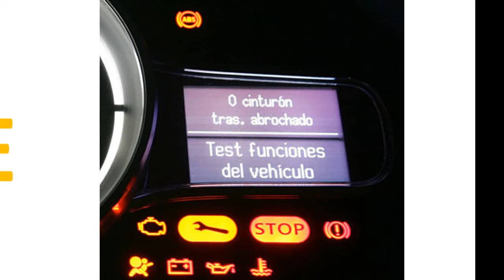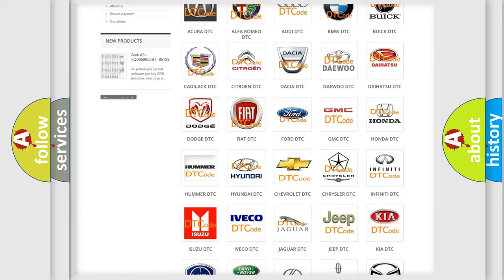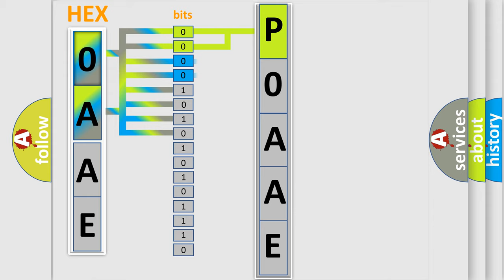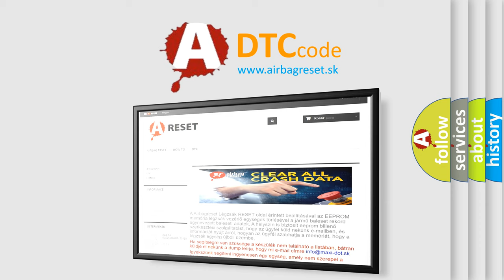DTC Chevrolet P0AAE Short Explanation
Contents:
0:21 Basic DTC analysis according to OBD2 protocol standard.
1:48 Insight into programming
2:58 A diagnostically understandable description of the Diagnostic Trouble Code
3:05 Basic error definition

Make:
Chevrolet
Code:
P0AAE
Definition:
No Fuel Level Bus Message
Cause: